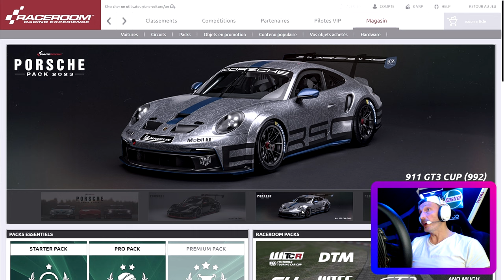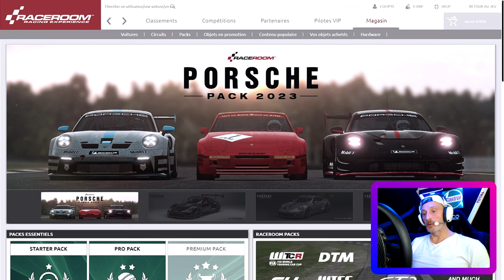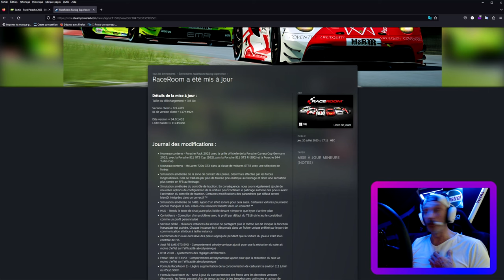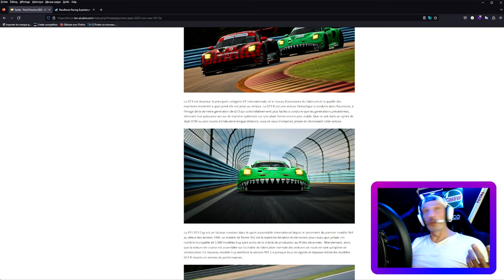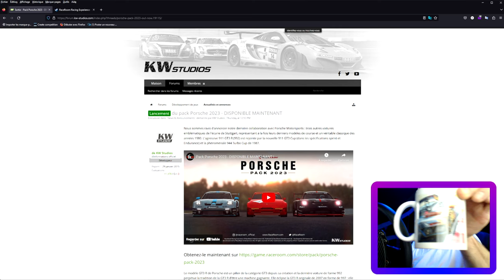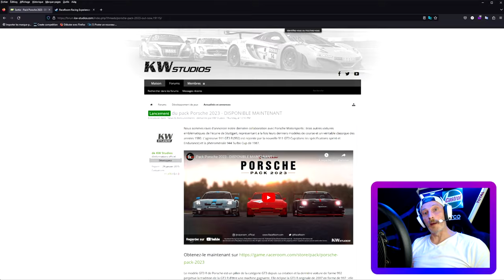Porsche Pack 2023 - Test et Mise à jour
Prèsentation et test du nouveau Pack Porsche 2023 pour Raceroom
Mais aussi une belle mise à jour sur le ressenti du pneu et freinage

Pour rejoindre la communauté "Gentlemans Racers

Rejoigniez le nouveau Forum Homed Assetto Corsa
Attention il faut etre membre et donc s'inscrire gratuitement !

Vous pouvez aussi rejoindre mon serveur Discord pour participer à la communauté !
Attention le discord représente une communauté et demande oui un minimum de participation !!!
Si c'est cela que vous recherchez alors ici le lien d'invitation

Présentation de mon matériel Ordinateur :
Carte Mère ASUS ROG STRIX X570-E GAMING WiFi II
AMD Ryzen 9 5950X, 16x 3400 MHz
ASUS ROG Ryujin 360 Watercooling
64 GB DDR4-RAM 3600 MHz G.SKILL Trident Z NEO RGB Series
2000 GB M.2 PCIe SSD Corsair Force MP600
4000 GB SSD Samsung 870 Qvo
3 ecran 32 ' iiyama G-Master GB3266QSU-B1 Red Eagle
Elgato Camlink Pro
Rii K18+RGB Clavier sans Fil

Cockpit et accessoires :
Système JCL to be faster noir Support Triplescreen JCL
Next Level Motion
Pedalier Heusinkveld Pro
Aiologs shifter Sequentiel
Frein à main Heusinkveld
Écran 5 Pouces HDMI LCD 800x480 TFT Écran Tactile
Elgato Streamdeck
Boites à boutons Simracing4u